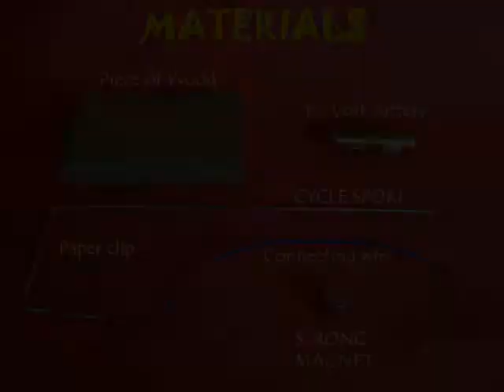MAGNIFICENT MOTOR - MARATHI - 28MB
Make this motor with a strong neodymium magnet, a 1.5-volt battery, and some flexi-wire. Stick a strong neodymium magnet to the base of a battery. Hang them from a pointed spoke. Now touch the other end of the wire to the cylindrical surface of the magnet. This will complete the circuit. Now the magnet along with the battery will spin very fast like a motor.
This work was supported by IUCAA and Tata Trust. This film was made by Ashok Rupner TATA Trust: Education is one of the key focus areas for Tata Trusts, aiming towards enabling access of quality education to the underprivileged population in India. To facilitate quality in teaching and learning of Science education through workshops, capacity building and resource creation, Tata Trusts have been supporting Muktangan Vigyan Shodhika (MVS), IUCAA's Children’s Science Centre, since inception. To know more about other initiatives of Tata Trusts, please